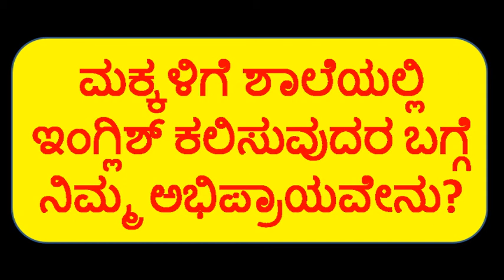1S : DNS BHAT ಮಕ್ಕಳಿಗೆ ಯಾವಾಗ ಇಂಗ್ಲಿಶ್ ಕಲಿಸ ಬೇಕು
When should we start teaching our children their second language (English)? Should we start teaching them from first standard? Or should we allow them to master their mother tongue first?